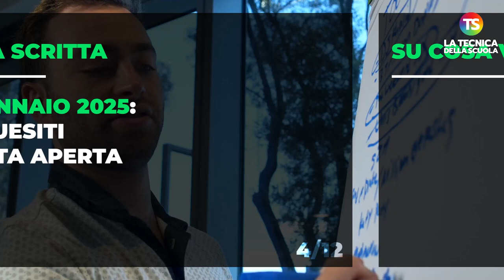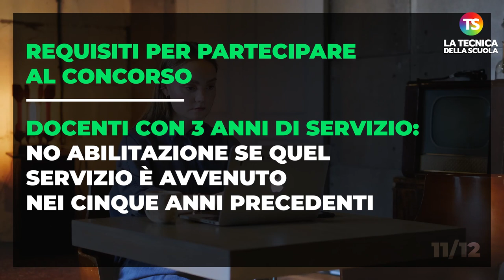Nuovo concorso scuola: ecco come sarà con la riforma del reclutamento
concorsoscuola docenti tecnicadellascuola Il decreto-legge n. 36 del 30 aprile 2022 all’art. 46 prevede alcune misure di perfezionamento della semplificazione della procedura di reclutamento degli insegnanti, apportando modifiche al decreto Sostegni bis in materia di concorsi per il personale docente per l’accesso al ruolo, che saranno banditi con cadenza annuale su base regionale.

A cura di Lara Lagatta